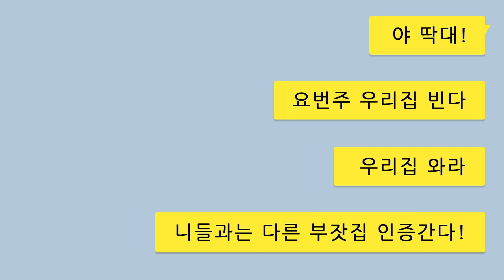(사이다툰) "한국인이 떡볶이,치킨 좋아하면 흙수저임!!"라는 금수저 잼민이 참교육!/영상툰/썰툰/